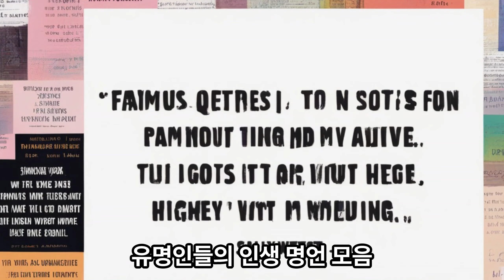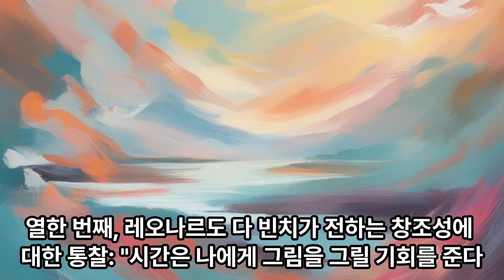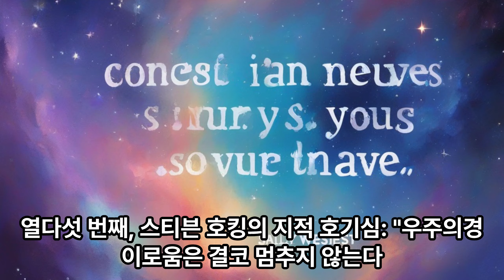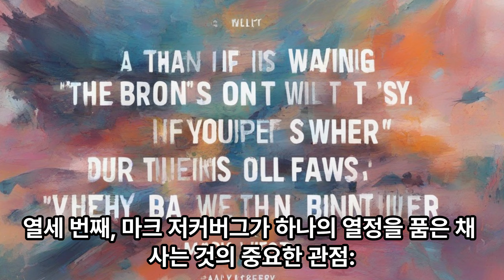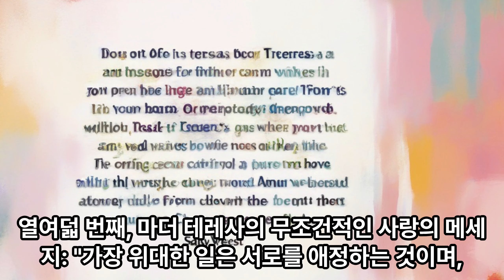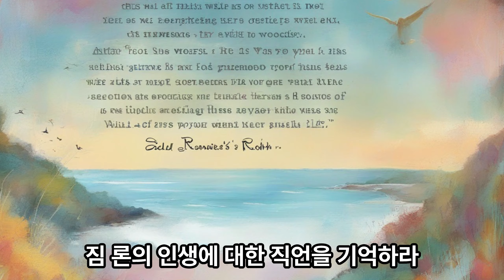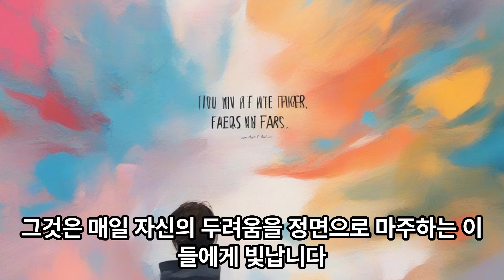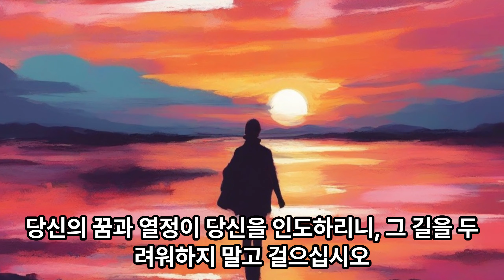유명인들의 인생 명언 모음으로 일상에 자신감 삶의 가치를 높이는 성찰[스티브 잡스,레오나르도 다 빈치,월트 디즈니,브루스 리,루즈벨트,빌 게이츠]성공은 자신을 믿고, 노력한결과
빌 게이츠#삶의지혜#명언모음#행복#힐링#노자#철학#삶의지혜#오늘의명언#철학#아리스토텔레스#파스칼#탈무드#정양용#니체#역경#삶의성공